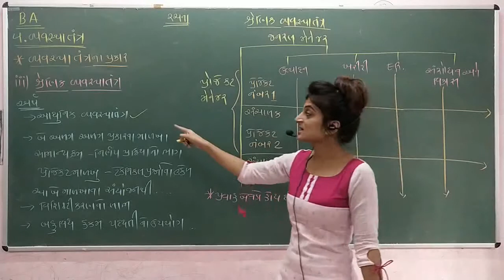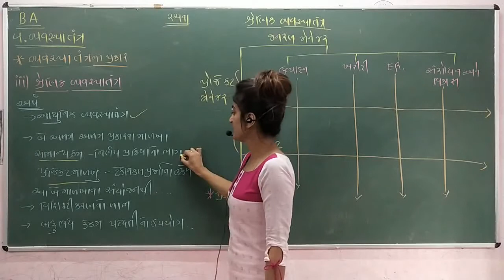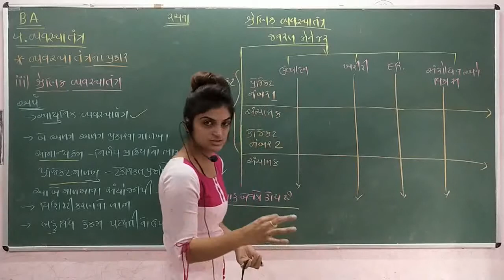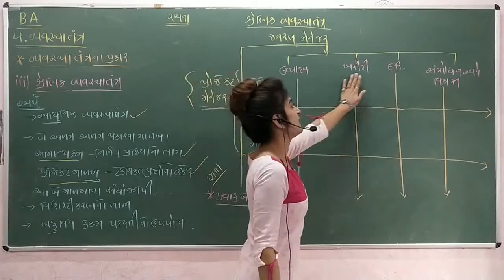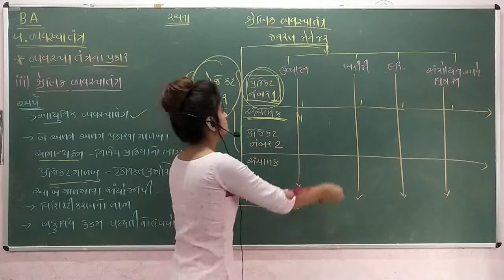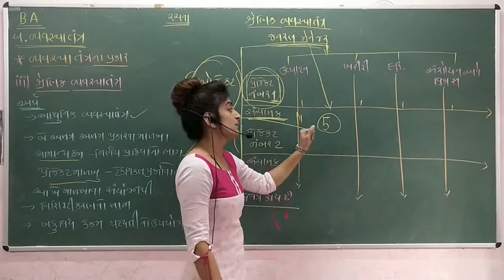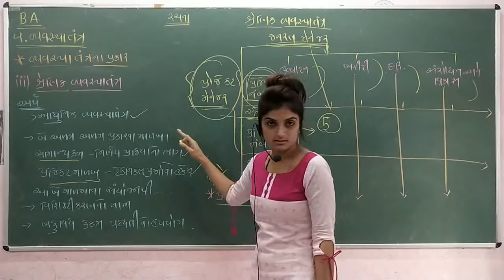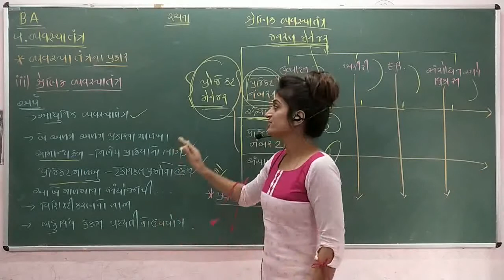ASHRUTI MADAMSTD-12 | COMMERCE | (B.A.)Chapter-4 || વ્યવસ્થાતંત્ર ||PART_5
ASHRUTI MADAM
STD-12 | COMMERCE | (B.A.)
Chapter-4  || વ્યવસ્થાતંત્ર ||
PART_5